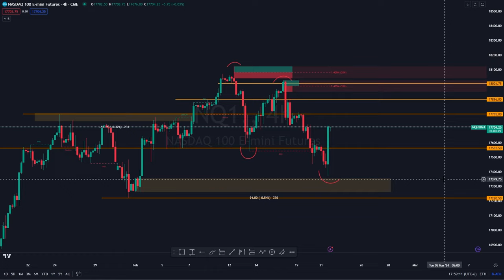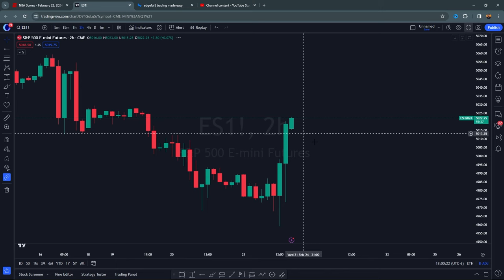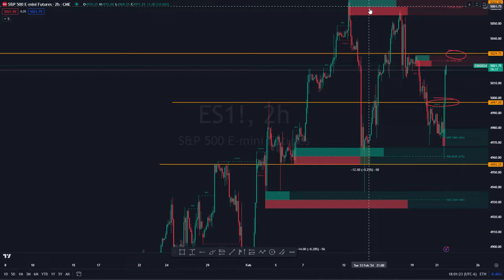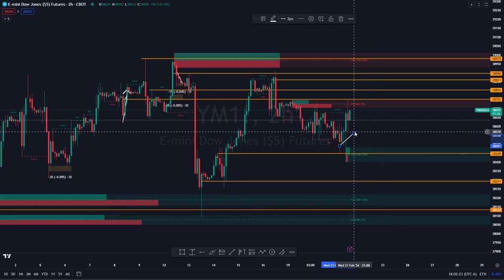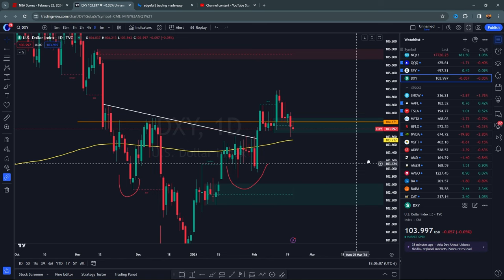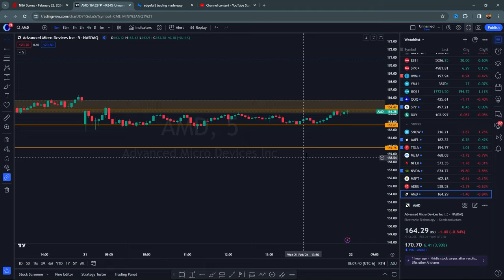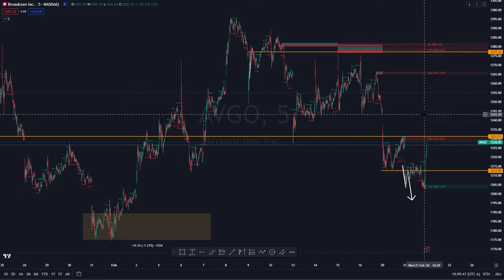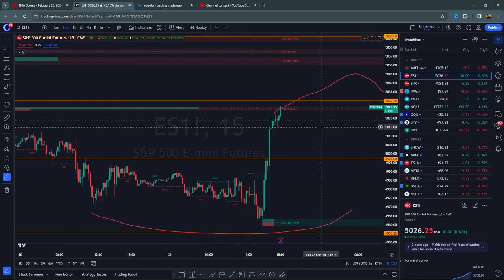SHORT the TRAP, Housing Bubble + Banks will CRASH the Market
⏱️ Timestamps:
00:00 Stock Market Today
00:41 Nasdaq & S&P 500 futures, $SPY $QQQ
08:18 Inflation, $DXY, Banks, Bonds, whats next
09:58 $AAPL $TSLA $AMZN $NVDA $AMD $META $MSFT